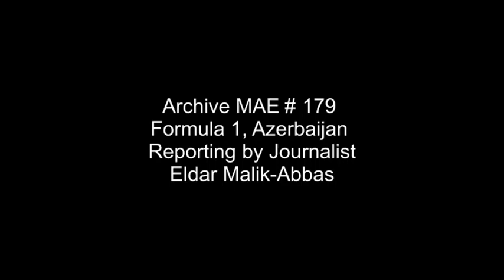Archive MAE 179, Formula 1, Azerbaijan, Reporting by Journalist Eldar Malik-Abbas